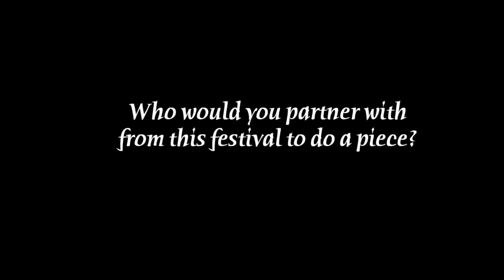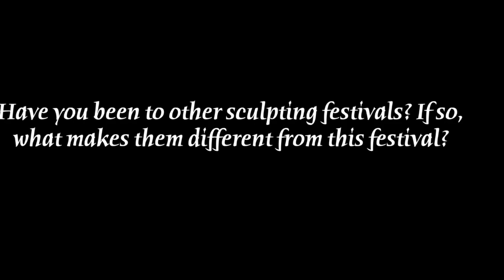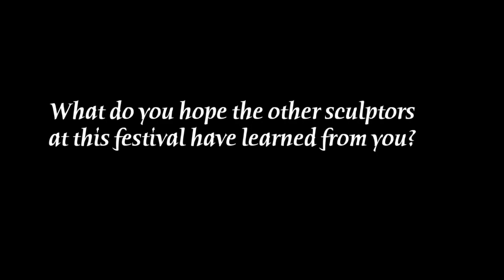2024 Magic of Marble Festival- Desiree Pucci